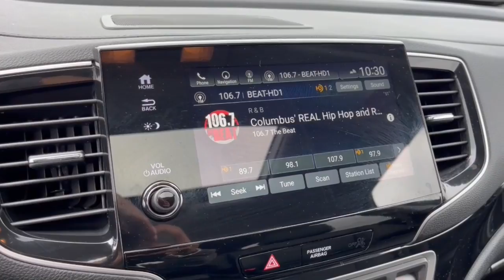2021 Honda Pilot Dublin, Powell, Hilliard, Columbus, Westerville CTP2078A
Modern Steel Metallic Used 2021 Honda Pilot Touring available in 2589 Billingsley Rd., Columbus, Ohio at Ricart Chevrolet Buick GMC. Servicing the Dublin, Powell, Hilliard, Columbus, Westerville, OH area.

2021 Honda Pilot Touring - Stock#: CTP2078A

The 2021 Honda Pilot Touring is a midsize SUV that offers a blend of style comfort and advanced technology. Whether youre transporting family and friends or loading up for a weekend adventure the Pilot Touring delivers on all fronts. Contact us today to explore the luxury and versatility of the Honda Pilot Touring for yourself.br** Alloy Wheels / Premium Wheels / Aluminum Wheels ** Apple CarPlay/Android Auto ** AWD/4WD ** Backup Camera ** Bluetooth Handsfree ** Cruise Control ** Heated Seats ** Keyless Start ** Lane Departure Warning ** Leather Seats ** Remote Start ** Satellite Radio ** Steering Wheel Controls ** USB Port AWD Honda Satellite-Linked Navigation System Power driver seat Power moonroof Remote keyless entry Steering wheel mounted audio controls. MotorTrend Certified!! Inspected! Upgraded! And Guaranteed!!brbr- Thoroughly inspected by a qualified mechanic to meet or exceed MotorTrend national standards.brbr- Every Motor Trend Certified vehicle includes at least 6 months or 7500 miles of mechanical repair coverage.brbr- Keep your car fresh. Every Motor Trend Certified vehicle comes with paintless dent removal with one year of coveragebrbr-Keys are expensive! Youll get one year of free key replacement.brbr- Leave your buyers remorse behind. We provide a 72 hour exchange policy (maximum 300 miles)brbr.brbrbrRecent Arrival! CARFAX One-Owner. Modern Steel 2021 Honda Pilot 4D Sport Utility Touring 8 Passenger 3.5L V6 24V SOHC i-VTEC 19/26 City/Highway MPG 9-Speed Automatic AWDbrbrbrWe carry all makes and models and have vehicles in all different colors. Our Pre-owned Vehicles could have some of the following features listed: Alloy wheels aluminum wheels backup camera Bluetooth cargo package chrome wheels convenience package leather seats navigation system power package remote start se package safety package sunroof/moonroof tow package adaptive cruise control comfort package tow package trailer package appearance package cargo package power package safety package acoustical package dvd entertainment system preferred package technology package driver confidence package audio package heat package memory package off road package premium package premium sound package remote vehicle starter prep package skid plate package solid smooth ride suspension package sound package sport package steel wheels suspension package z71 package 3rd row seat Bluetooth hands-free cd player cruise control dvd player. Keyless entry lift kit multi-zone climate control navigation portable audio connection power locks power windows premium audio security system steering wheel controls sunroof trailer hitch apple carplay/android auto brake assist homelink memory seat stability control android auto apple carplay.